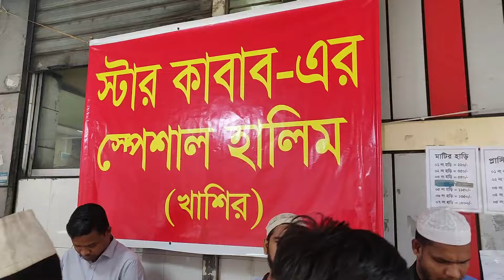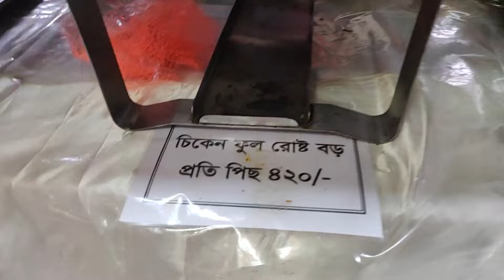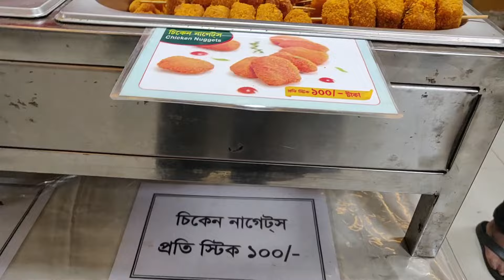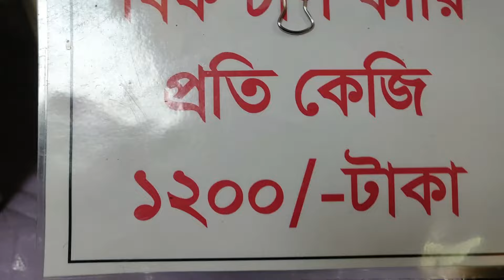স্টার কাবাব এর জমজমাট ইফতার বাজার। Ramadan vlog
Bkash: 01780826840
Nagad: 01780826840